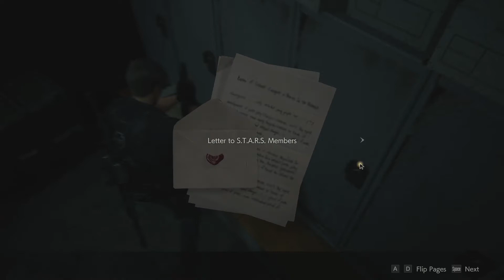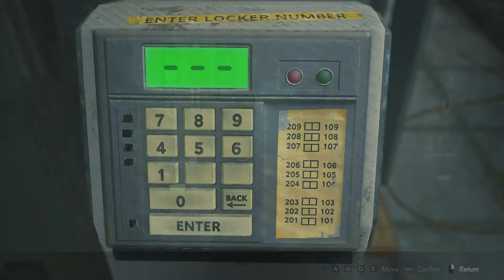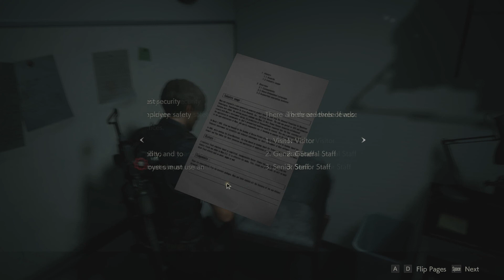Resident Evil 2 Part 11! BOSS FIGHT!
Resident Evil 2 (Steam Description)

Follow me to see my newest videos first!